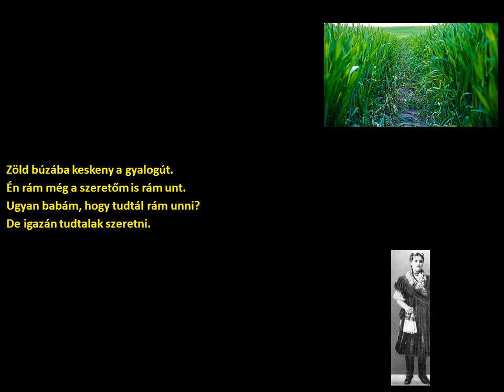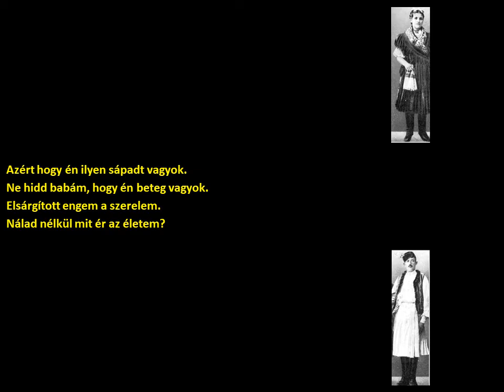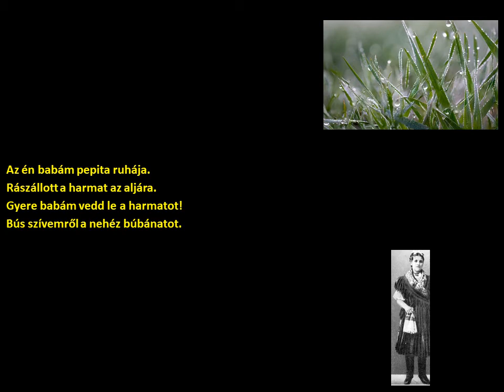Körösszegapáti énekesek-Zöld búzába keskeny a gyalogút (Körösszegapáti) (szöveggel)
Előadó:
Körösszegapáti énekesek
Település:
Körösszegapáti
Felvétel időpontja:
1975
Album: Hallottátok hírit... Bihari népdalok. Bencze Lászlóné Dr. Mező Judit népdalgyűjtései